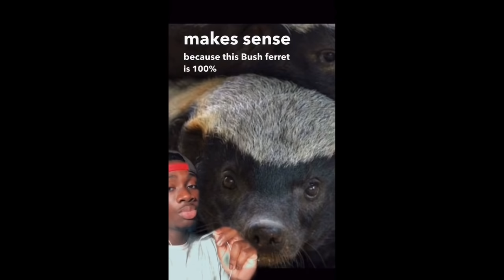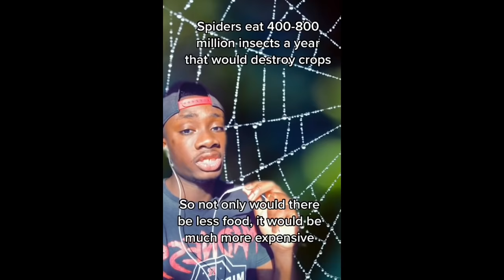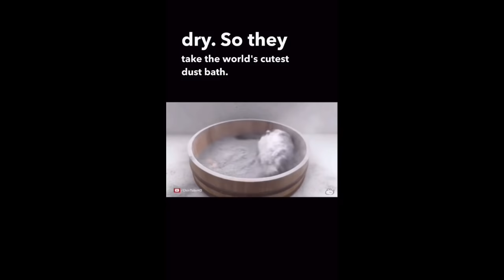The Most Wholesome Video You’ll See Today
Compilation of some of my most popular TikTok videos.